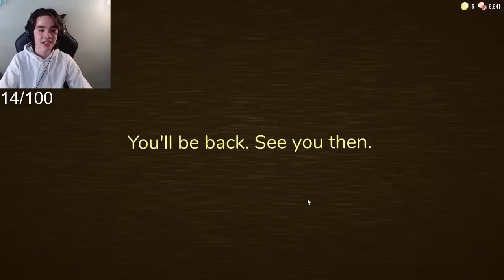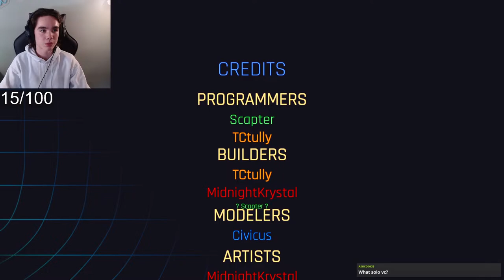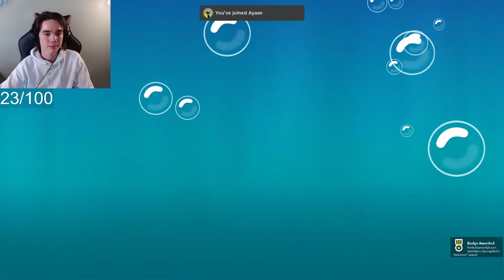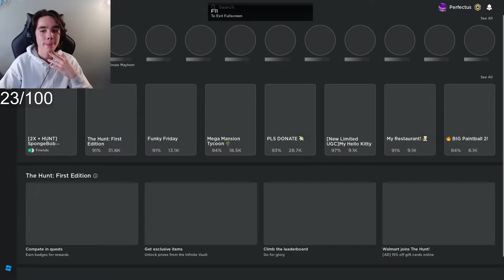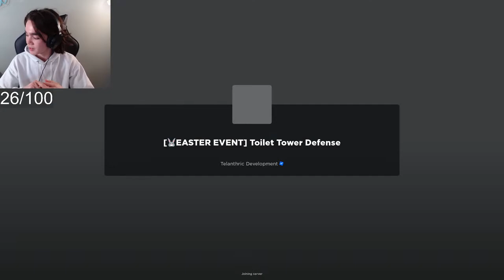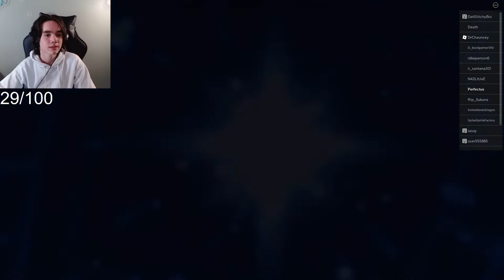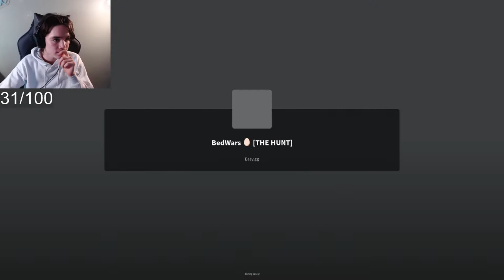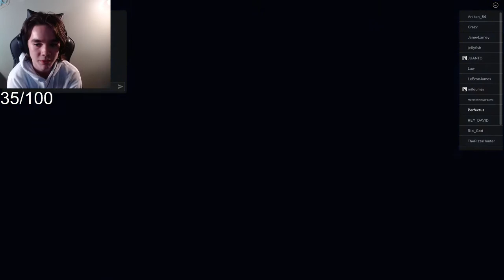COMPLETING ALL ROBLOX "THE HUNT" GAMES | Day 1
I'm going to be punishing myself by completing all Roblox "The Hunt" games.